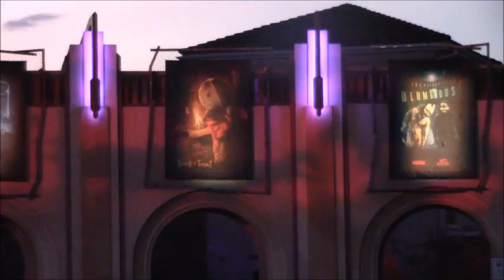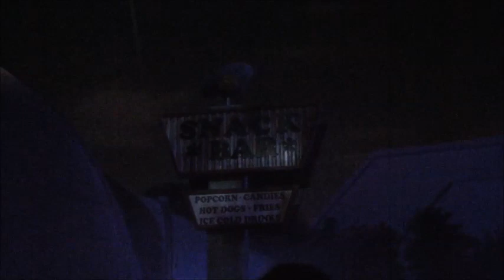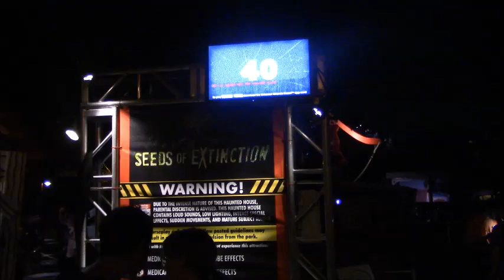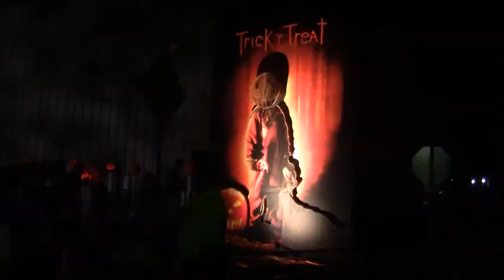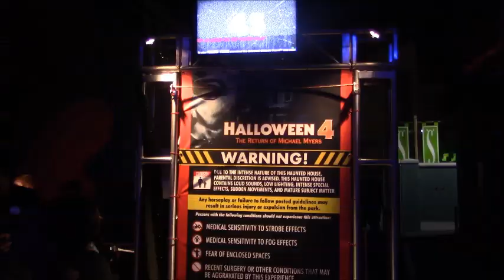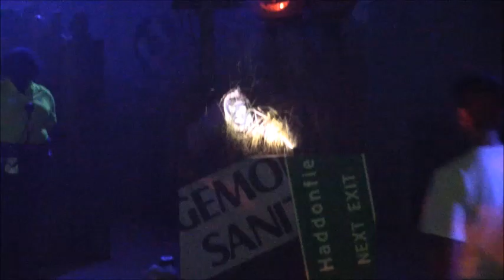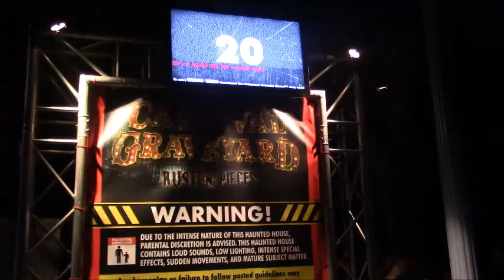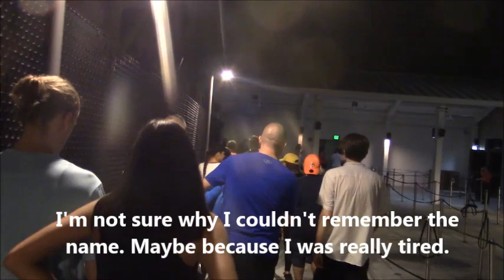Halloween Horror Nights 28 Orlando | HHN 28 tour and review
Today, I visit Halloween Horror Nights 28 in Orlando for the first time this 2018 season.  HHN 2018 was the best event I have visited to date. I thought last year was amazing but this year blew that out of the water! There seemed to be a ton of hype leading up to the event so the park was packed and the lines were long, but every minute it of it was enjoyable.

On this particular night I only made it through seven of the haunts but that is okay because it won't be the last time I will be at the event this season!

2018 Mazes:
Halloween 4
Trick R Treat
Seeds of Extinction
Slaughtered Cinema
Dead Exposure
Blumhouse Chapter 2
Poltergeist
Stranger Things
Carnival Graveyard
Scary Tales

Scare Zones:
The Harvest
Revenge of Chucky
Twisted Tradition
Killer Clowns from Outerspace
Vamp 85